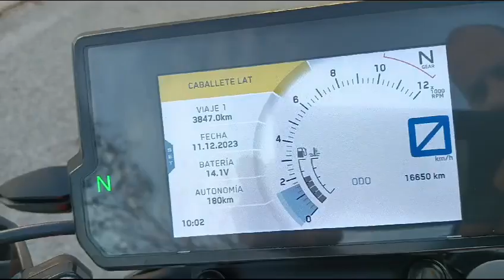001167 KTM DUKE 125 ABS